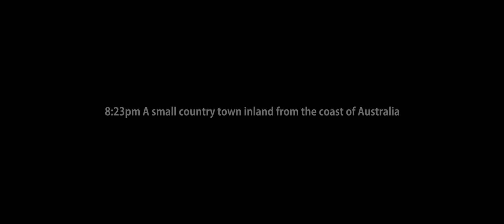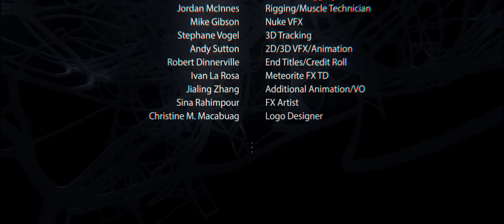**Award Winning** Sci-Fi Short Film : "The Army Within" - by Andy Sutton | TheCGBros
**MATURE*** Enjoy this Award Winning Sci-Fi Short film by the talented Andy Sutton! A rain of strange meteorites crash into a small town where childhood sweethearts Traye and Sal find themselves in the midst of an alien invasion.

Vicious creatures emerge, rampaging through the town carrying a deadly virus, killing and infecting anyone in their path.

Sal narrowly escapes death but is infected with the mysterious alien virus.

With Traye pushed to the edge, they race to the nearest hospital where Sal"s sister Katie works as a nurse.

Forced off the road into an abandoned building, they encounter Dr. Samuel seeking refuge from the local hospital since being overrun by alien creatures.

Trapped together they struggle to survive outside threats, but also the soon to arrive dangerous fourth member to their trio.